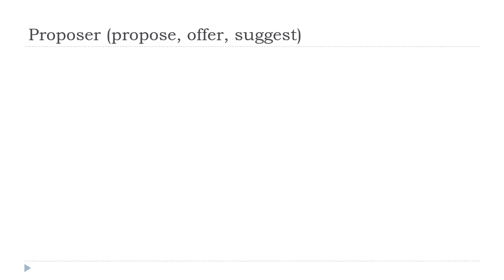ঘরে বসে ফরাসি শিখুন = Proposer # Indicatif Présent